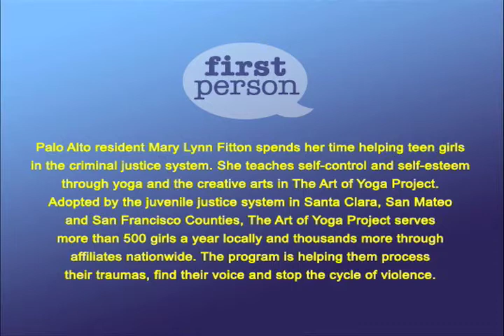First Person: Mary Lynn Fitton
Art of Yoga founder